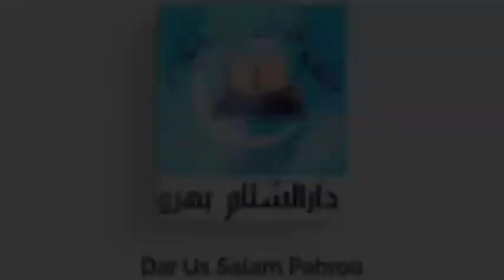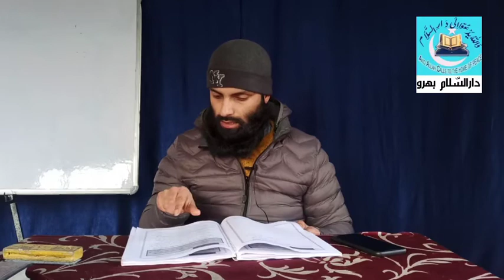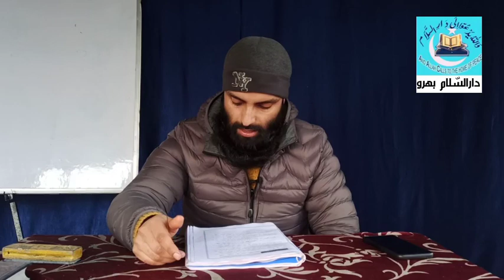Sharh Matnil Bina | Dars No. 17 | Ustad Muhammad Irfan Rather